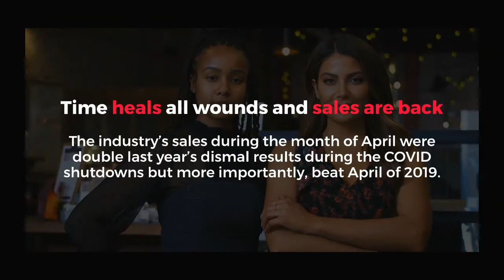How to Buy a Restaurant in 2021 - Post Crisis Learnings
If you are in the market to buy a restaurant this year, you may need some advice and understanding about how the industry has been affected and how that in turn, is affecting transactions, valuations, and multiples for lending.